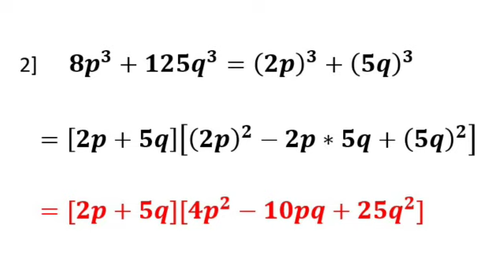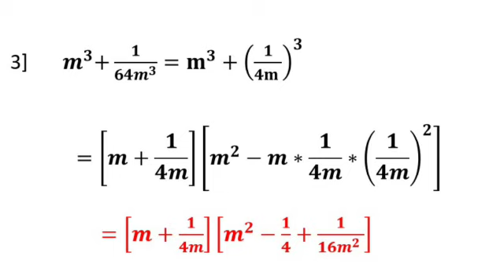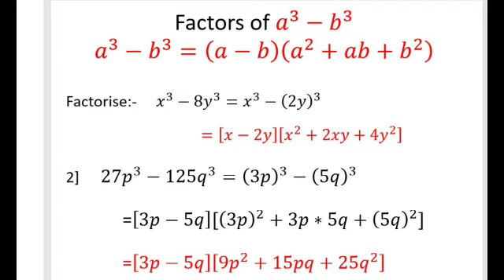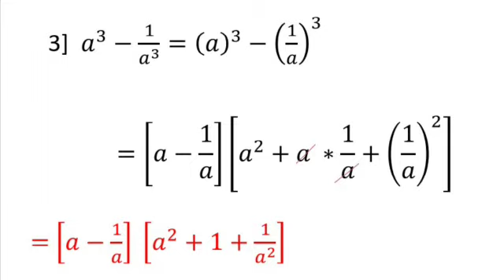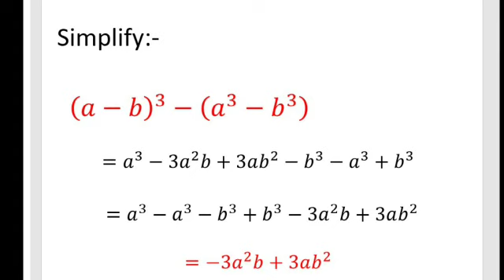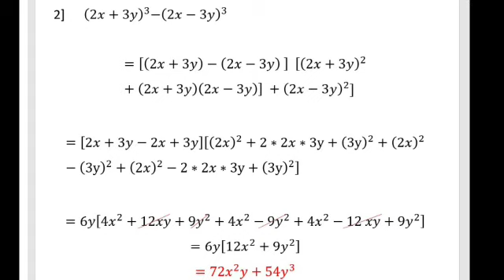STD 8, SUB MATHS, TOPIC FACTORISATION OF ALGEBRANIC EXPRESSIONS PART 2, BY MISS KOKILA BHATIA